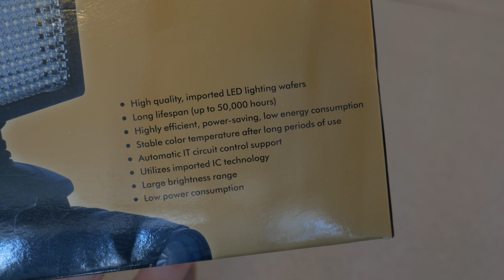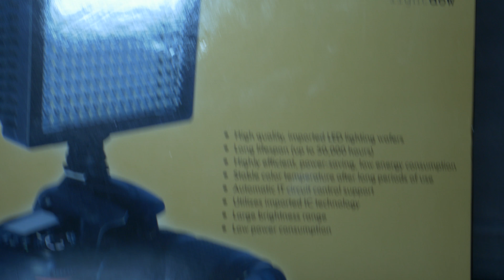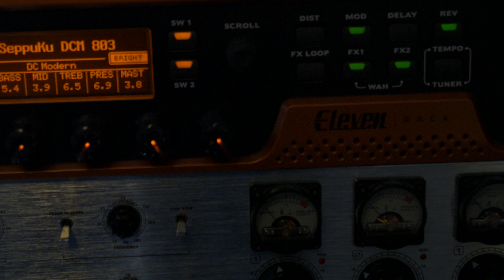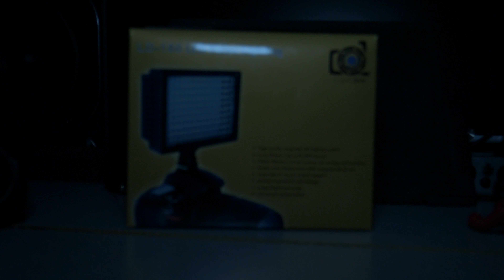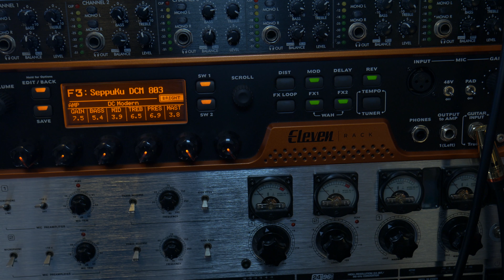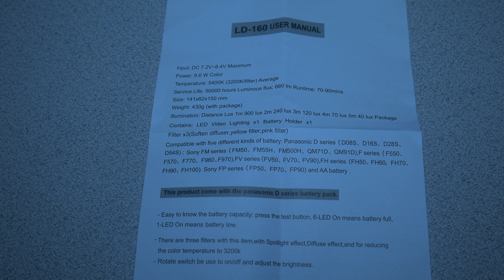LIGHTDOW LD-160 DIMMABLE 160 LED VIDEO LIGHT | DEMO/REVIEW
The Lightdow LD-160 camera/video light is packed with features. It's dimmable, has 160 super bright LED lights, mounts in a standard hotshoe or on a tripod, 180 degree adjustable, and comes with 3 different filters.

You can use 6 AA batteries or a compatible camera battery to power it.

*One thing you should note! At least on the unit I have, this light emits an audible high pitched whine/squeal that will be picked-up on near-by microphones, including the camera mic. So if you are planning on using the mic on the camera, be aware of that. It's not an issue for me since I mainly use this light for B-Roll and/or use a different solution for recording audio.

In this video we use the light with the Panasonic Lumix G7 filming in 4K (Ultra HD). This light really helps out, and you could even use it as your single light source in a totally dark environment (as you can see in the video).